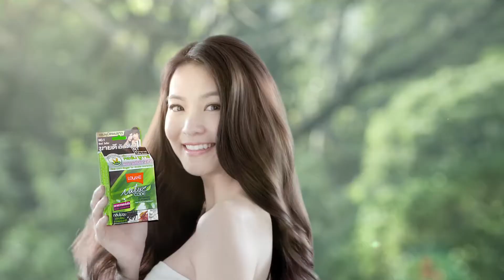TVC : LOLANE Nature Code 45s (Director Cut)